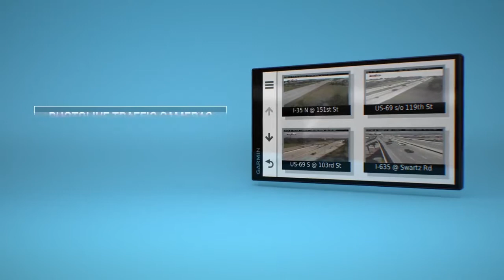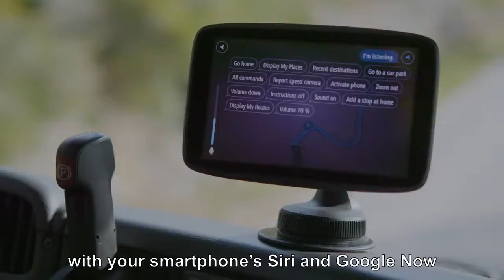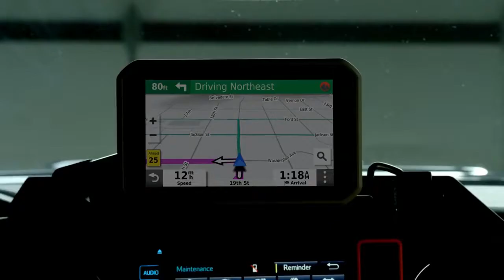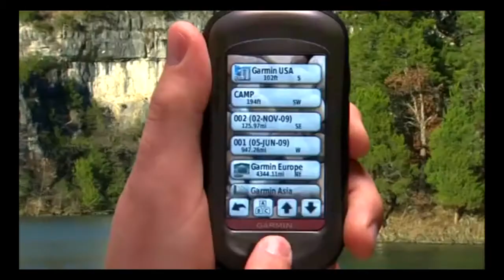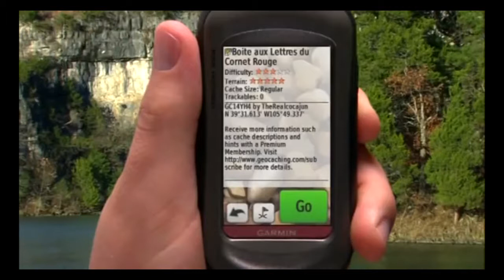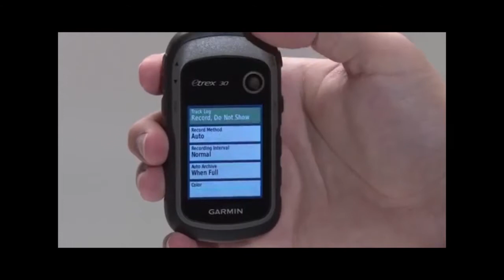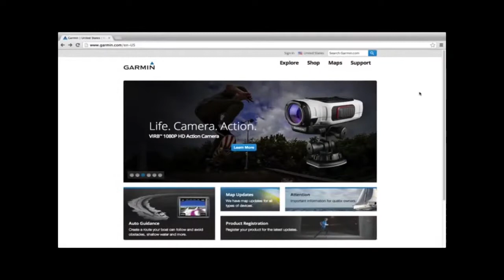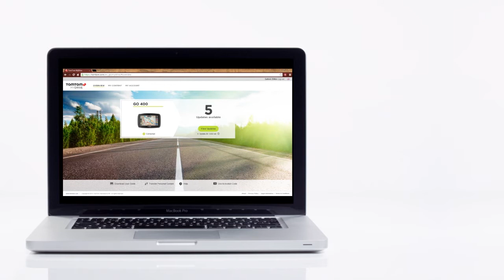🗺️ BEST GPS NAVIGATOR for CARS 🚗 Los MEJORES NAVEGADORES GPS para tu COCHE 🚗 RUTAS 🏔️TRANSPORTE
Para mayor información sobre los MEJORES NAVEGADORES GPS visitad esta página que os resultará muy útil:

navegadorgps.online       🔥🔥🔥

GRACIASS   NO OS OLVIDÉIS SUSCRBIROS!